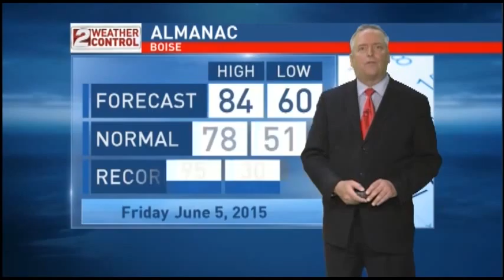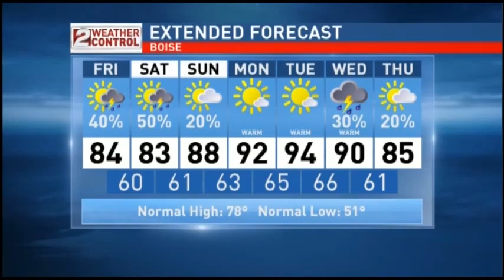Idaho Morning Weather: June 5 - Wet Start To The Weekend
Scattered showers and thunderstorms are possible today and tomorrow, but temperatures will continue to rise into early next week.